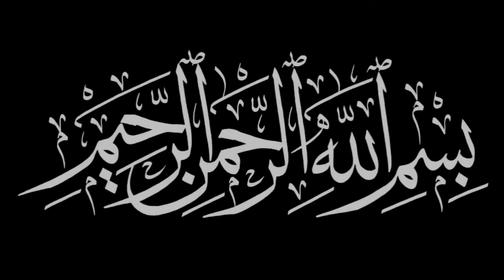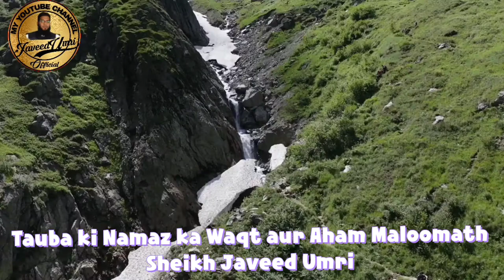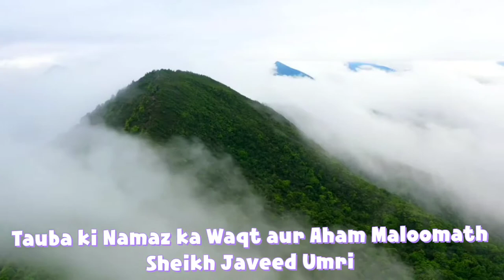Tauba ki namaz ka Waqt aur Aham Maloomath. Sheikh Javeed Umri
Salath e Tauba ka waqt aur tauba se mutalliq chand aham maloomaath bayan ki gayi hain is video ko zarur dekhen aur share karen...